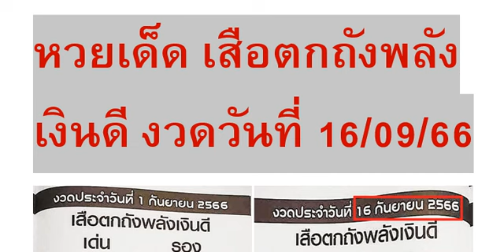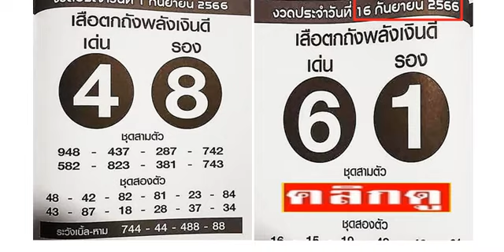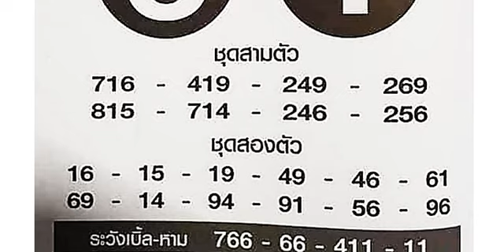🇹🇭2-3ตัวบนล่าง 100%🇹🇭 หว ยเ ด็ด เ สื อต ก ถั งพ ลั งเ งิ น ดี งวด วัน ที่ 16/09/66